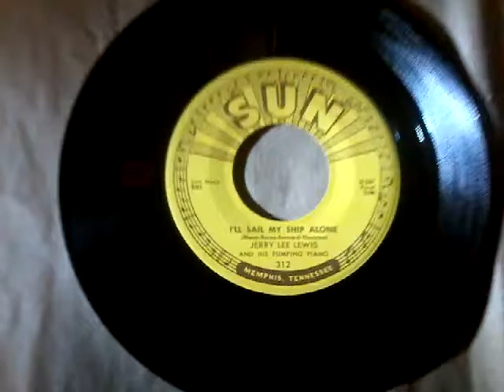"I'll Sail My Ship Alone" by Jerry Lee Lewis.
Another edition to the Sun collection. Enjoy.